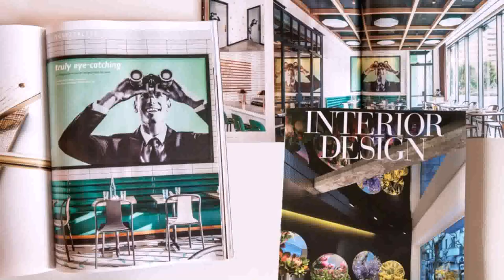Interior Design Glass House